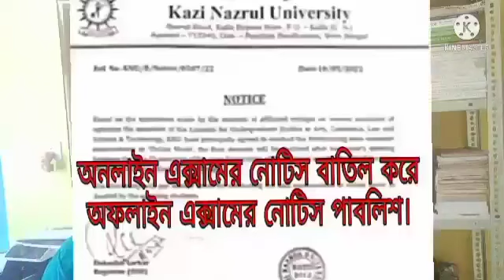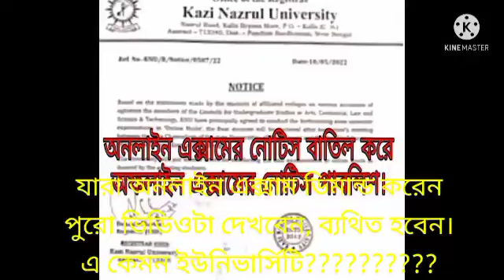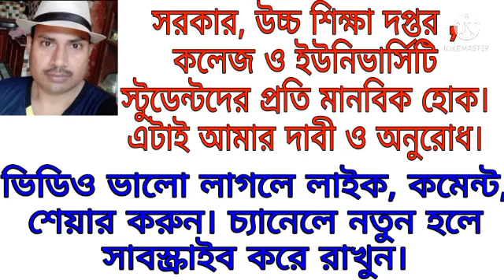একেমন ইউনিভার্সিটি অনলাইন এক্সাম বাতিল করে অফলাইন এক্সামের নোটিস পাবলিশ করে?// স্টুডেন্টদের পেটায়//